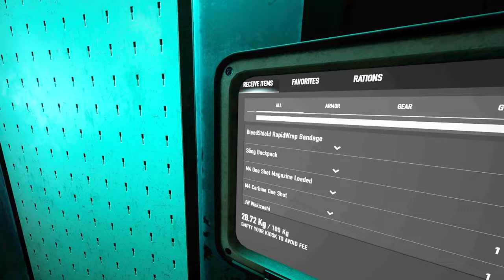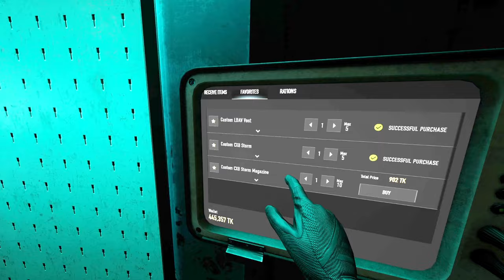The BEST VR GAME just got EVEN BETTER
Another day another wipe! Today is the first official day of the BRAND NEW WIPE for Ghosts of Tabor. Every time there's a fresh start I get so excited to dive back in and grind for a new season of the game. But this time around... we're REALLY gunna grow our collection :)

0:00 New Update woot woot
0:57 Introduction
2:02 Starting Up First Raid
2:20 First Raid Attempt (Missile Silo Solo Run Gameplay)
4:47 Back To Bunker
5:37 Checking Out Tabor Market
6:40 NEW GUNS!?
8:35 Setting Up For Next Raid
11:18 2nd Raid Attempt w/NEW CX8 SMG (Missile Silo Solo Run Gameplay)
15:21 Raid Analysis
16:08 Setting Up For Another Raid
17:39 3rd Raid Attempt w/NEW CX8 SMG (Missile Silo Solo Run Gameplay)
18:35 The Pain of Fresh Raids
19:31 Final Raid Attempt w/NEW CX8 SMG (Missile Silo Solo Run Gameplay)
36:11 Huge Loot Haul (For Using The Baby Backpack)
39:02 Ending